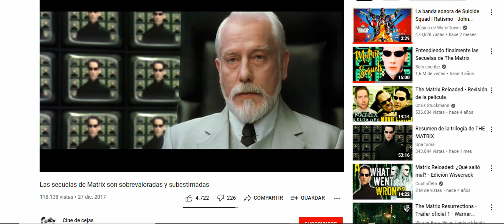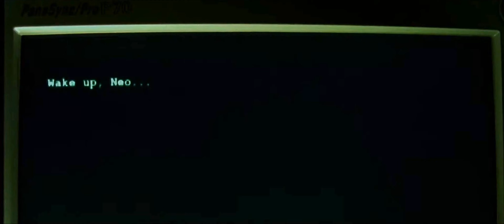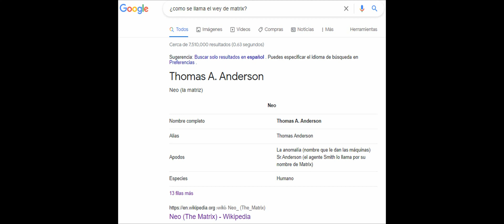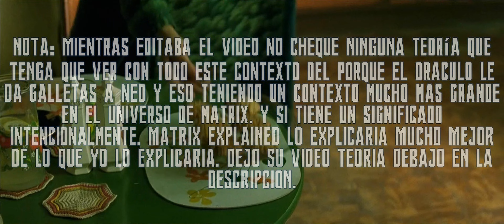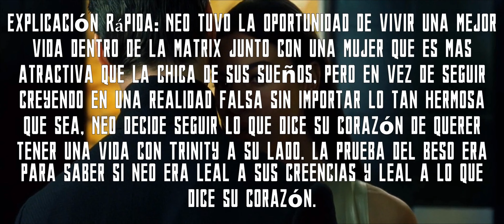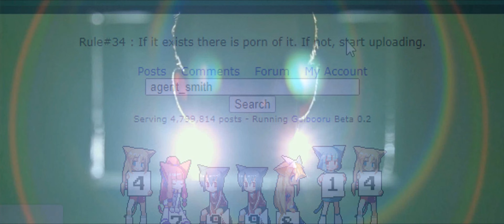La Trilogía de Matrix - ¿Tan buena como dicen? (parte 1)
Durante el ultimo año del siglo XX y a principios de los años 2000 se vivio lo que fue nombrado el fenómeno mundial que fue la llegada de las películas de Matrix a cines, y estos precisos momentos estamos a punto de presenciar la llegada de la cuarta parte. ¿Pero es tan buena y merece todo el elogio cultural e histórico que la trilogía Matrix tuvo alrededor del siglo XXI?

CORTES DE DURACION:
00:00 I: INTRO
02:39 II: LA VERSION DEFINITIVA DE LA TRILOGIA
05:09 III: MATRIX
16:38 IV: RECARGADO
32:20 V: DESPEDIDA DE LA 1RA PARTE

Tengo la fortuna de anunciar que acabo de adquirir un mejor micrófono y un mejor sistema de audio para la grabación de los videos de este canal.

Subo Loquendos, Cine, Pokemon, Gameplays etc etc etc...